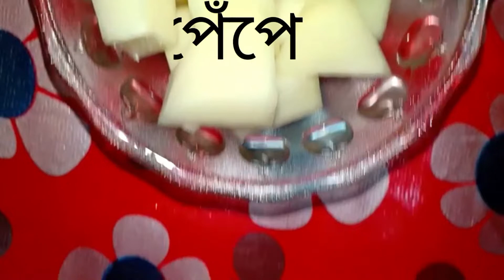সবজি খিচুড়ি | Vegetable Khichuri recipe| ল্যাটকা খিচুড়ি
Today I am making Vegetable Khichuri recipe . It is a very Delicious 😋 and Easy Recipe.

Note:
Here you will find out all kind of Homemade food video, Street food Video & Yummy And Satisfying Dessert videos etc.

ল্যাটকা খিচুড়ি